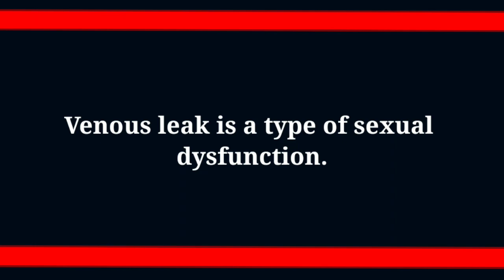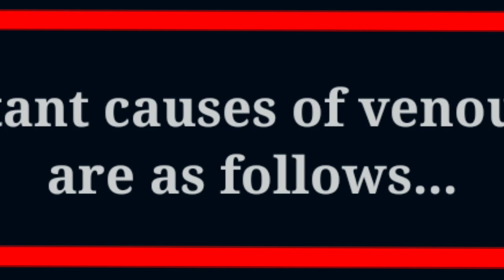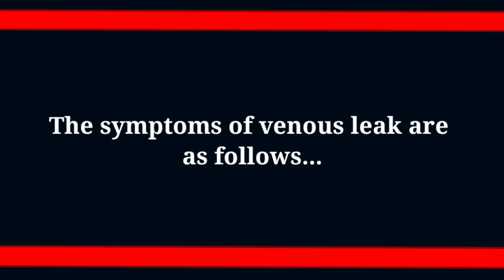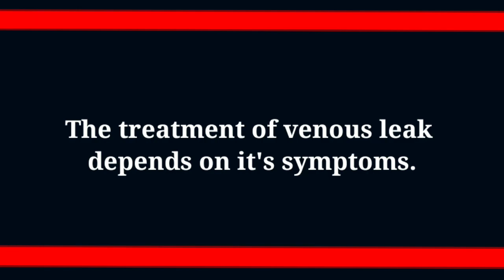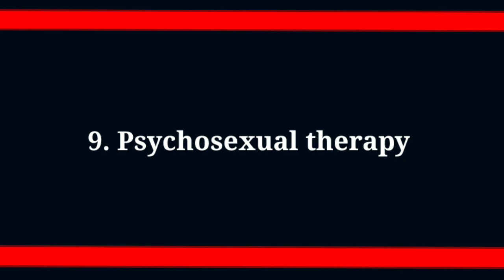Venous Leak : Causes, Symptoms, Diagnosis And Treatment | Viv Care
In this YouTube video, you will get information about what is venous leak and it other names? Venous Leak-causes, symptoms, diagnosis and treatment.

Venous Leak Other Names

Venous Leak is also known as...

*Venogenic erectile dysfunction

Or

*Penile venous insufficiency

What Is Venous Leak?

Venous leak is a type of sexual dysfunction.

It is responsible for 80% cases of erectile dysfunction.

A proper erection in penis occurs, when the penis stores the sufficient blood in it.

How Venous Leak Occurs?

In venous leak, the veins are not able to constrict properly and retain the blood.

This results in blood leakage and prevents erection.

This condition is known as venous leak.

Venous Leak Causes

Important causes of venous leak are as follows...

*Aging

*Hereditary factors

*Diabetes

*Damaged vein walls

*Peyronie's disease

How do I know if I have a venous leak?

What is the main cause of venous leak?

Is venous leak curable?

How do you treat a leaking vein?

With Regards,
Yours
Vivek Bhardwaj